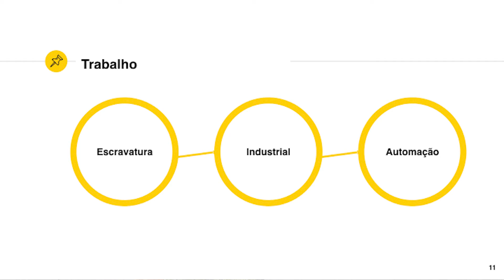You're fired! And Now? | Anabela Marco | TEDxLuanda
With more than 14 years of experience in Human Resources and Management, Anabela Marcos is Founder and General Director of Professional Management (GP), a company that provides Coaching, Recruitment and Human Resources consulting services. Her areas of expertise include people management, leadership, career management, talent search, headhunting and coaching. Before starting her business, she had a 10-year experience in Counselling and HR Management positions in Angola and Brazil. She has a masters in Social Psychology, has focused her studies on Anthropotechnology, considering the analysis of the impact between management models of global organizations and local contexts. She is a member of the Global Vital Voices Grow network for women entrepreneurs around the world, and is part of the Mandela Washington Fellowship program created by President Barack Obama for young African leaders; In 2015 she was elected a member of the Southern Africa Regional Advisory Council. Anabela Marcos talked about the care that we should just make copy and past of coming out because the way of doing things here is very local. She presented the example of the "Zungueiras" (street vendors), which are people who haven't done any college and often do not have the minimum level of education, sometimes even illiterate, but have valances in their skills and ways to manage their amazing business. Why is it that we're not going to look?
This talk was given at a TEDx event using the TED conference format but independently organized by a local community. With more than 14 years of experience in Human Resources and Management, Anabela Marcos is Founder and General Director of Professional Management (GP), a company that provides Coaching, Recruitment and Human Resources consulting services. Her areas of expertise include people management, leadership, career management, talent search, headhunting and coaching.

Before starting her business, she had a 10-year experience in Counselling and HR Management positions in Angola and Brazil. She has a masters in Social Psychology, having focused her studies on Anthropotechnology, considering the analysis of the impact between management models of global organizations and local contexts.

She is a member of the Global Vital Voices Grow network for women entrepreneurs around the world, and is part of the Mandela Washington Fel- lowship program created by President Barack Obama for young African leaders; In 2015 she was elected a member of the Southern Africa Regional Advisory Council. This talk was given at a TEDx event using the TED conference format but independently organized by a local community.